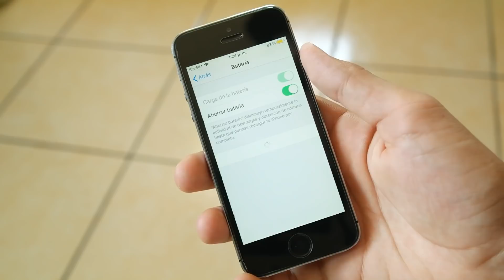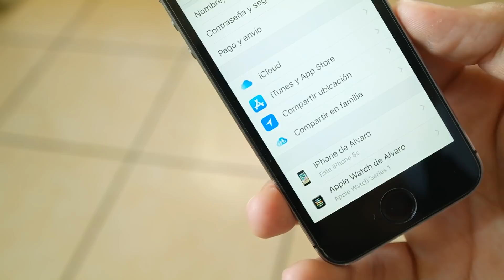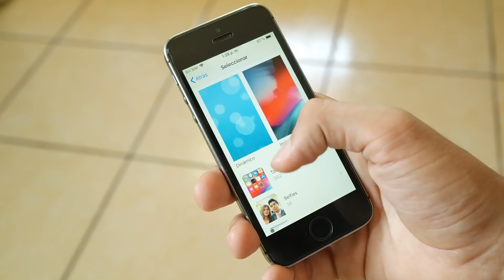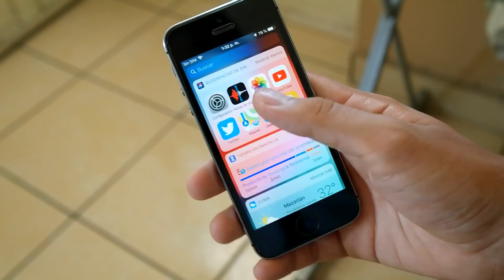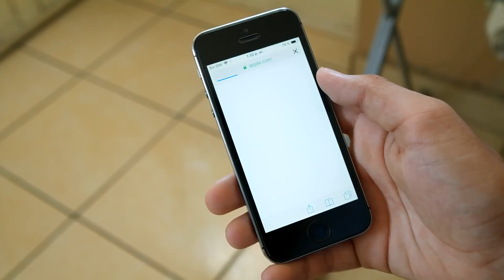iOS 12 beta 3 Novedades OCULTAS & Uso en iPhone 5S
Apple ha hecho disponible iOS 12 beta 3, en este video les hablo acerca de sus novedades y errores que trae consigo así como mis primeras impresiones de uso en un iPhone 5S, disfrútenlo.